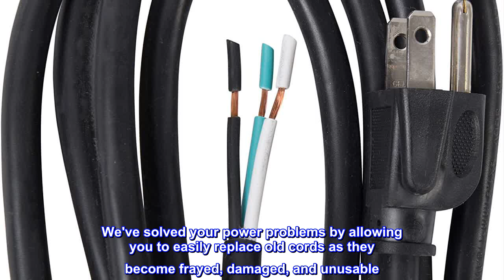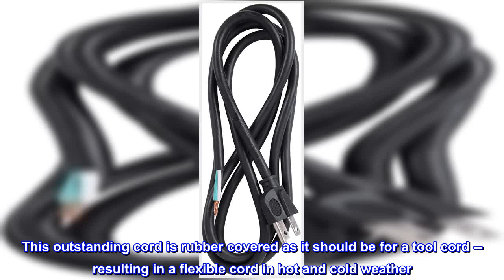Great product - Bergen Industries Inc PS915143 3-Wire Appliance and Power Tool Cord, 9 ft, 14 AWG,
Great product -  Bergen Industries Inc PS915143 3-Wire Appliance and Power Tool Cord, 9 ft, 14 AWG, 15A/125V AC

For use with MAJOR APPLIANCES, MOTORS and POWER TOOLS, U-Ground NEMA 5-15
APPLICATION: SJTW: Hard SERVICE cord, THERMOPLASTIC/Vinyl constructed JACKET, 300 Volt, WEATHER RESISTANT for OUTDOOR USE
IDEAL FOR appliances, motors and power tools
APPLICATION: 9 Foot 14/3 cord with U Ground NEMA 5-15 plug and pigtail end
APPLICATION: Rated For: 15 Amp, 125V, 1875 Watts max applications
Bergen Industries Inc.'s 9 Foot 3-Wire black replacement power cords are ideal for appliances, motors and power tools. We've solved your power problems by allowing you to easily replace old cords as they become frayed, damaged, and unusable. Our cords are constructed with heavy-duty 14/3 AWG cable and are molded 15 Amp, allowing them to fit most of your power cord replacement needs.
Cord is rubber covered, so it's flexible in all weather...
Bergen Industries Inc PS915143 3-Wire Appliance and Power Tool Cord, 14 AWG, 15A

Most after-market electrical cords, even those called tool cords, are plastic covered, making them stiff. This outstanding cord is rubber covered as it should be for a tool cord -- resulting in a flexible cord in hot and cold weather. The only negative is that it's not UL inspected -- but so what -- it's a cord, not a space heater. Full 14 gauge copper wire. You won't find a better one.